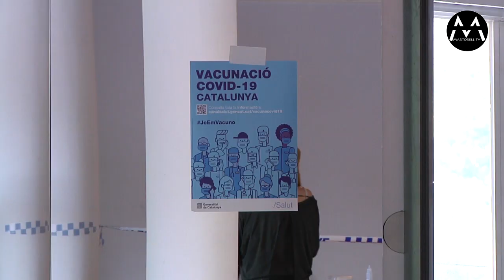011221 L’Ajuntament de Martorell dona suport a la ciutadania per descarregar el passaport Covid